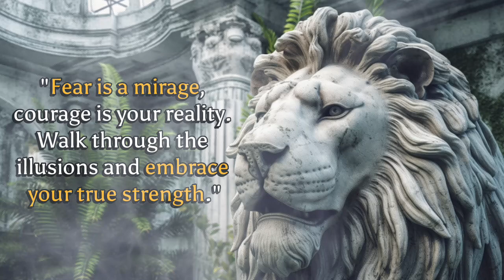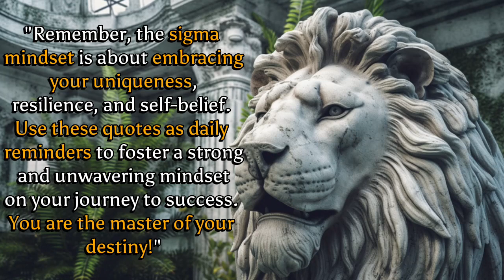HOW TO: THINK BEYOND YOUR LIMITS.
"Control your emotions, conquer the world. The mind is the compass steering you towards victory."